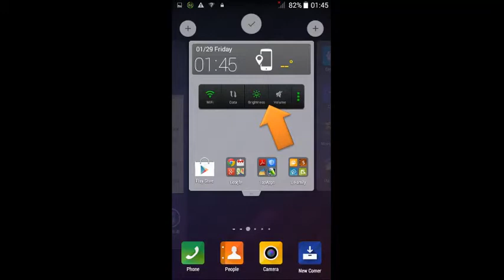[BenQ FAQ] Mobile_How to add more widgets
Touch you how to add more widgets